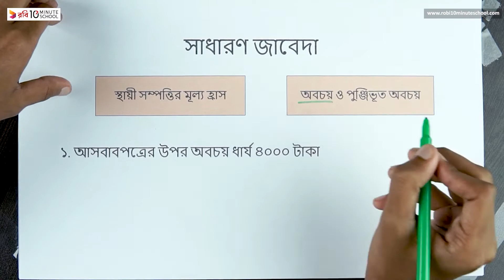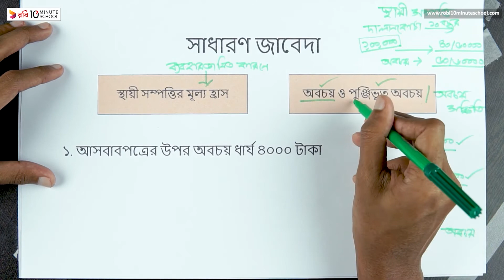০৬.১৭. অধ্যায় ৬ : জাবেদা - সাধারণ জাবেদা (১০) [SSC]